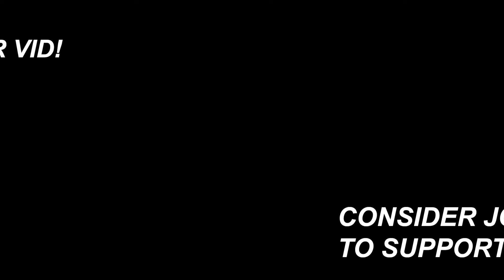DOJA CAT 'DEMON' OFFICIAL VIDEO FIRST REACTION!!